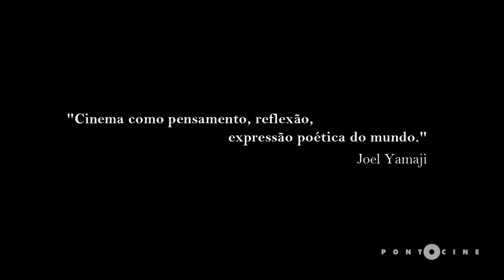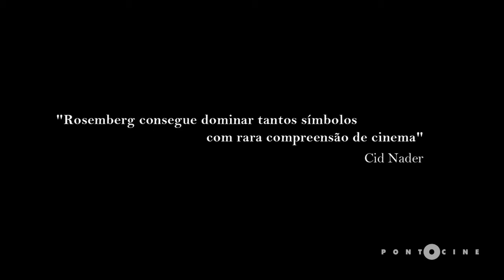Dois Casamentos - Trailer (2014)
Duas noivas (Patricia Niedermeier e Ana Abbott) esperam, em uma sala da igreja, enquanto seus casamentos não começam. Mas elas não estão ansiosas, como o esperado: mas sim agem como fantasmas, em um horror existencial. Enquanto aguardam serem chamadas para o início de suas respectivas cerimônias, refletem sobre suas relações e vidas.

Um filme de Luiz Rosemberg Filho.